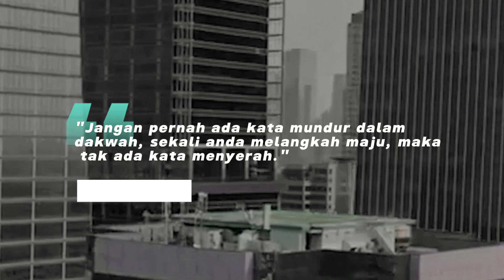Jangan ada kata Mundur dalam Berdakwah ‼️💪 Ust. Syandri Sya'ban (Aktivis & Penulis buku sejarah)